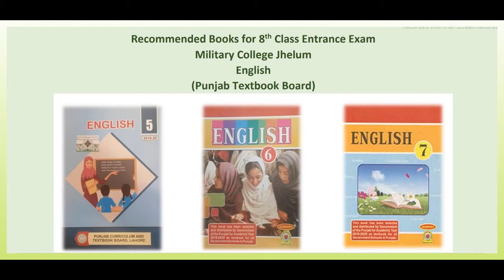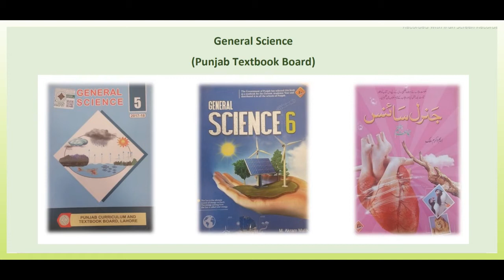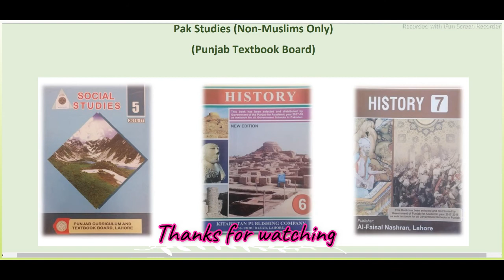Recommended Books for 8th Class Entry Test of MCJ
Recommended Books for 8th Class Entry Test of MCJ | Military College Jhelum